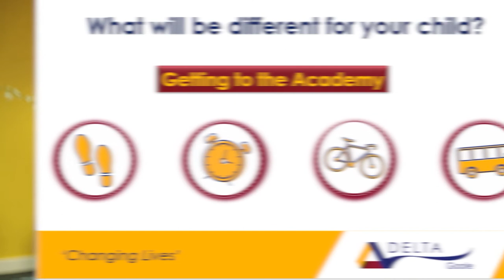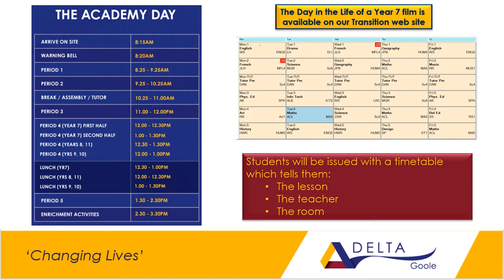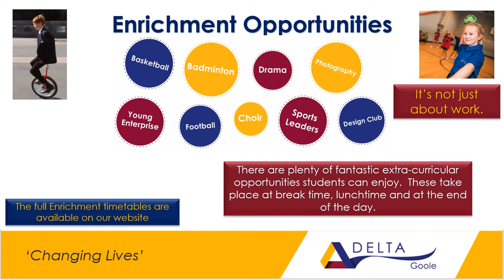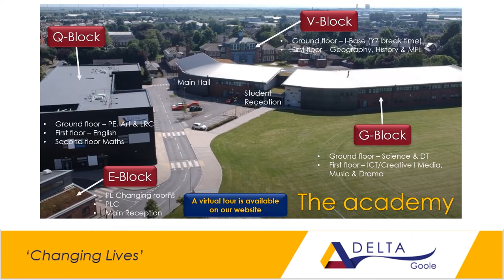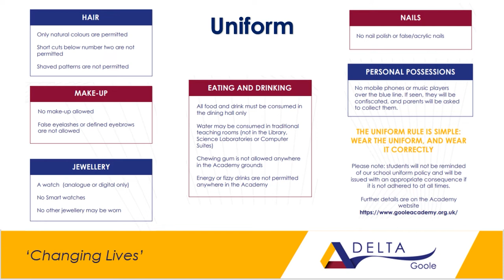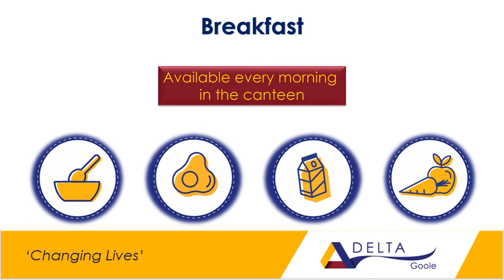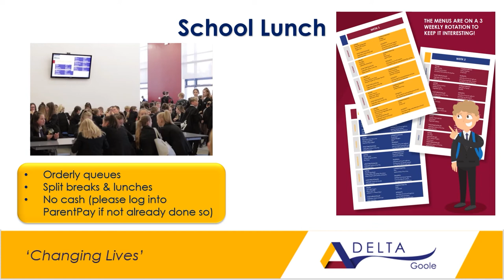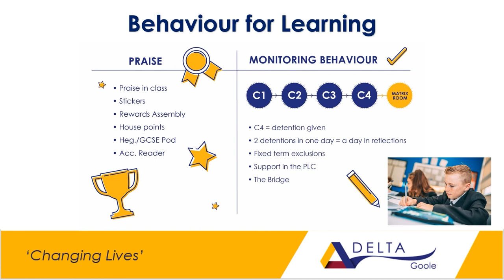DELTA Goole Parents Presentation Transition Film